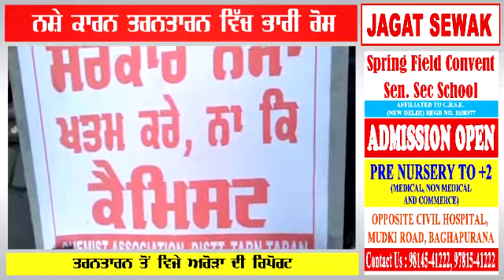ਨਸ਼ੇ ਕਾਰਨ ਤਰਨਤਾਰਨ ਵਿੱਚ ਭਾਰੀ ਰੋਸ